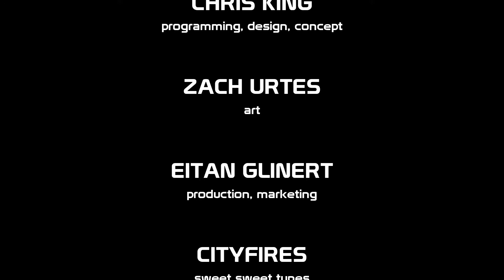Was passiert am Ende des ersten Runs von 20XX?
Let's Play 20XX